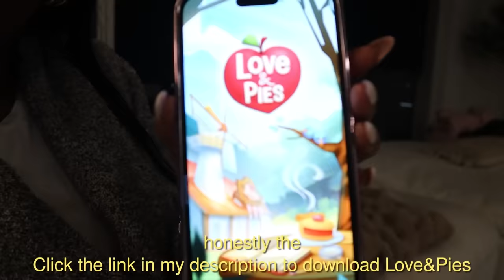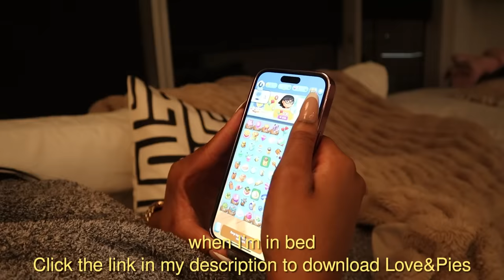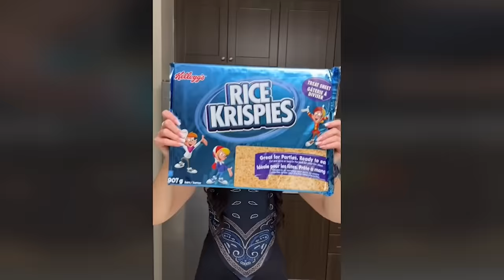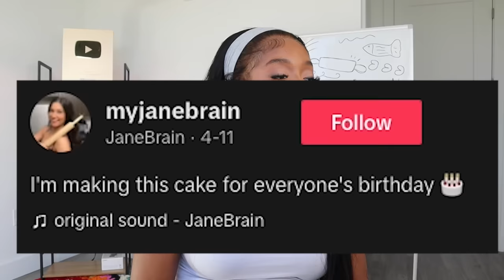TikTok Recipes are OUT OF CONTROL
its getting very spooky. i want everyone ARRESTED!

- Courtreezy